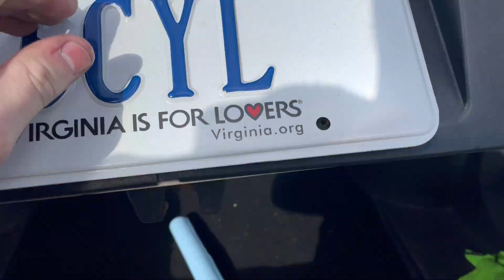07k 5cyl swapped mk2 walkaround